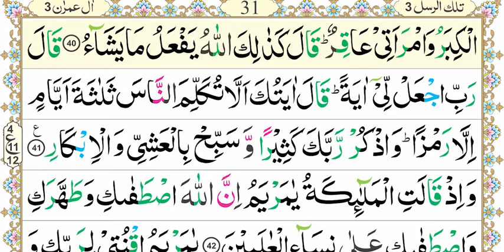Aasan Nazra Quran, Parah #03 page 30